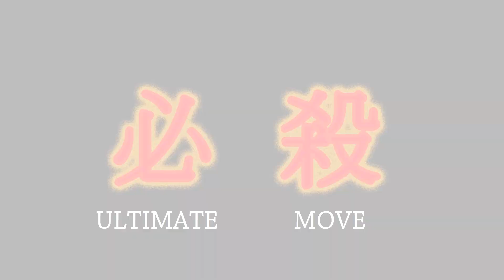PUBG Fried Chicken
Short edited clips from my pubg gameplays

If you have any thoughts or suggestions about my videos,
PLEASE Let me know on the comment!
Every comment helps me to make better content in the future!

Megaman 3 Snakeman Theme

Outro
Sporty - O - Let Me Hit It (Audiostalker Original Mix)